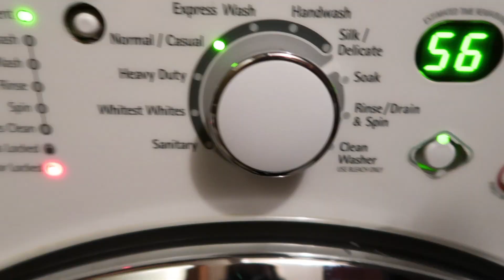POST GRAD WEEK IN MY LIFE | MAKE YOUR LULULEMON LAST 9 YEARS!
★WORKOUT
WARM UP (10x3)
Weighted donkey kicks
Weighted squats

SUPERSET 1 (10x3)
Dead lifts
Split squats (10 each side)

SUPERSET 2 (10x3)
Cable Kickbacks
Hanging leg lifts

FINISHER
 Abduction squats (Complete to failure)

Connect with like-minded women on the journey to create the best version of themselves

★LET’S CONNECT!

★DON’T FORGET!
LIKE: Thank you for your support! Xx